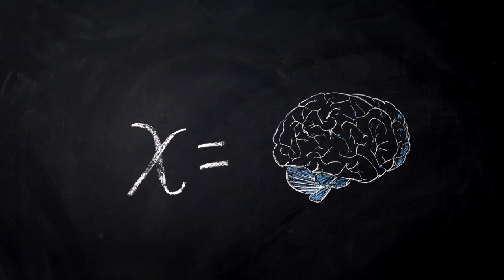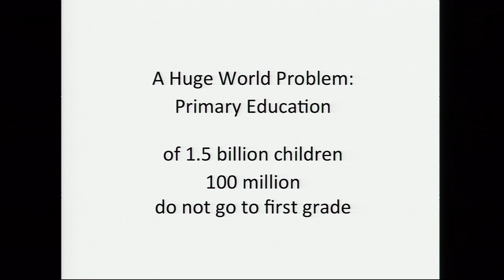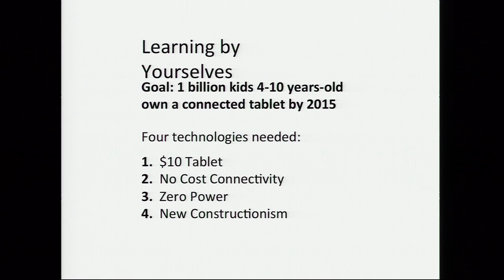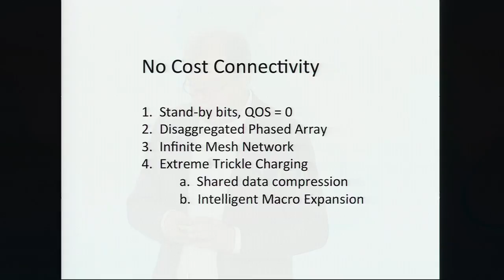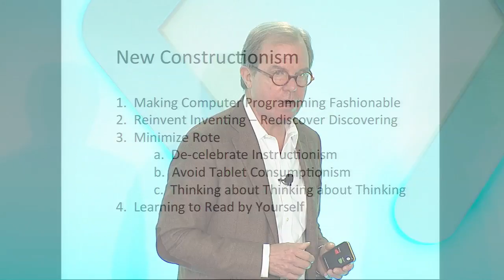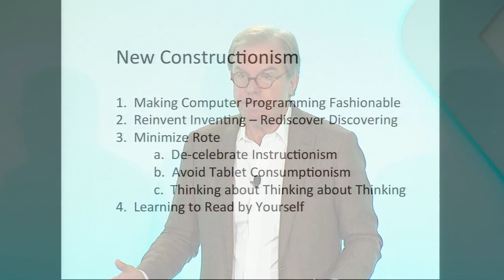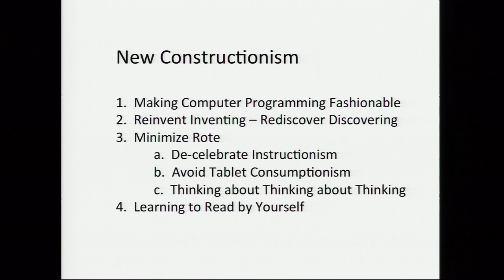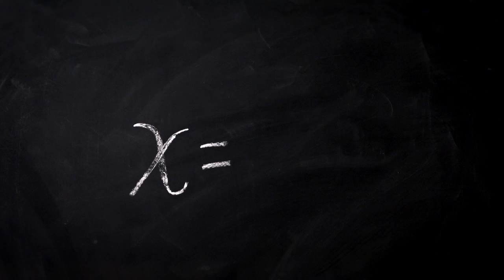We Solve for X: Nicholas Negroponte on learning by themselves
We Solve for X is a forum to encourage and amplify technology-based moonshot thinking and teamwork.

Few people question that education is the most critical problem for the world to solve - both in the developed and in the developing worlds.   The temptation is to see this as purely as a policy question and not as a technology challenge. What if you just asserted it was possible for a device to be smart enough, cheap enough, rugged enough, and connected enough that it could be dropped into any village square and could not only teach children how to read, but teach them how to learn and inspire them that learning was fun. What would that take?

Nicholas Negroponte founded the MIT Media Lab (1980), WiReD Magazine (1990), and One Laptop per Child. Nicholas has recently launched a reading experiment to learn whether poor and remote kids (5-10 years old) can learn to read on their own with a solar powered, Android tablet suitably loaded with immersive and constructionist material.